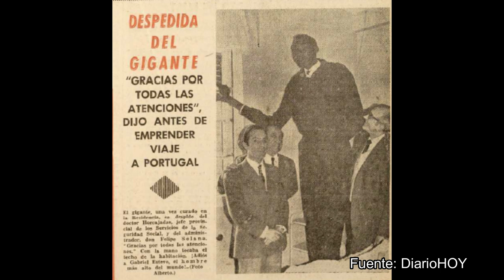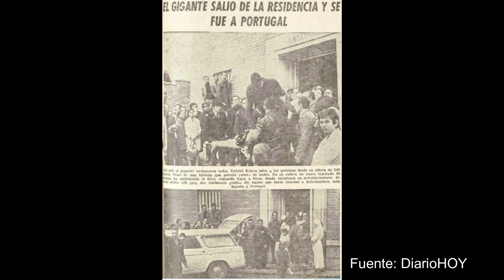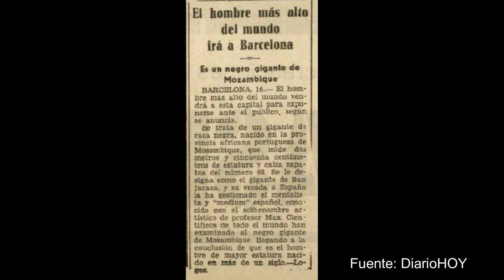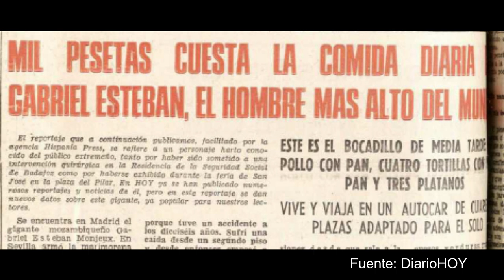Gabriel Estevao 'El Gigante de Manjacaze'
En esta sección contamos la historia de Gabriel Estevao Mandjane, quien fue denominado 'El Gigante de Manjacaze' al conseguir el récord guinness a hombre más alto del mundo con una altura de 2.45 metros en los años ochenta.
La historia de Gabriel comenzó en su país natal, Mozambique, cuya anomalía física le hizo ser el más alto de su familia desde su infancia y consiguió convertirse en una celebridad no solo en su país sino también en Portugal y en algunas ciudades de España como en Badajoz donde se exhibía en una barraca.
Por desgracia, la vida de Gabriel se apagó en 1990 y su fama y leyenda se olvidó debido a sus problemas físicos por su gigantismo. Por eso, en esta sección queremos recordarle al igual que en un reportaje emitido en el programa de Cuarto Milenio del 8 de enero de 2023 donde el autor de este podcast documentó su historia.

En el programa de Cuarto Milenio del día 8 de enero de 2023 podrán ver el reportaje realizado sobre Gabriel a partir del minuto 57:

Facebook: EL SECRETO DE LA CAVERNA